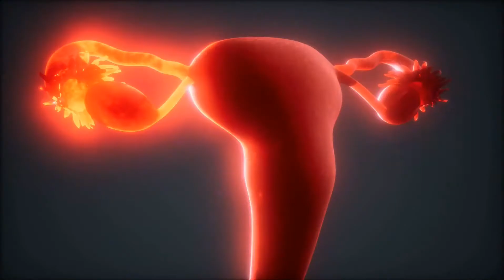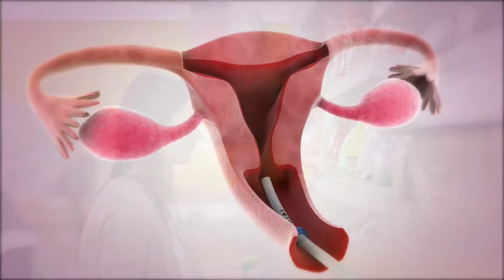5 أطعمة تضر بصحة المهبل أغربها منتجات الألبان ‑ أضف معلومة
5 أطعمة تضر بصحة المهبل   أغربها منتجات الألبان ‑ أضف معلومة

تنوية مهم من ادارة قناة أضف معلومة

للمزيد من الفيديوهات يرجى زيارة الموقع الرسمى أضف معلومة
أيضا يمكنكم متابعة أضف معلومة  على منصات التواصل الاجتماعي الأخرى
فيسبوك
سناب شات